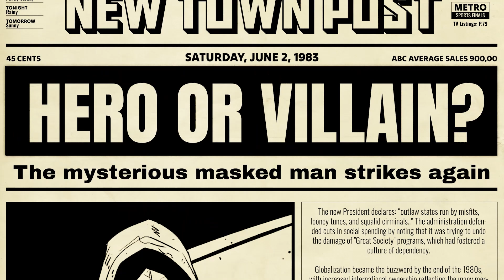The Vigilante Diaries | Announcement trailer - An Out of the Blue Story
After two tours of duty in the Vietnam War, a working-class man returns to his hometown, to face a city now ravaged by crime, corruption, and social inequality. In this situation, there is only one way out for a lonely and desperate man…

This narrative adventure with decision-making and RPG touches will take us to the United States of the mid-80s. The unhappiness is reflected on the streets. With the people frustrated and a part of society taking advantage of it, our protagonist will deliver justice… in his own way. The player will decide which moral limits they want to cross to survive and protect those around them.

Launching on Nintendo Switch and Steam in 2024.